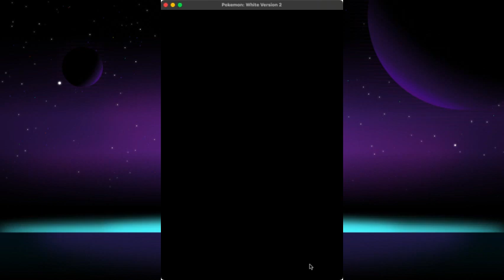Pokemon White 2 Nuzlocke Part 6